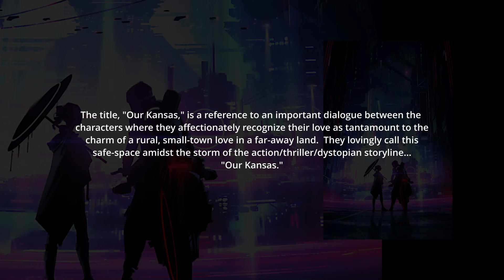"Our Kansas" by J.W. Kerr | 2024 Ryan Leach Composer Competition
[SCENE]
The ending to a summer tent-pole/sci-fi/dystopian action movie.

The hero crosses paths with the woman
he saved one last time.

[MUSIC]
A reprisal of the film's main love theme begins.
It hits hard - the grand denouement to this epic love journey before tapering into
emotional closure. Fade to black.

[MUSICAL CONTEXT]
The title, "Our Kansas," is a reference to an important dialogue between the
characters where they affectionately recognize their love as tantamount to the
charm of a rural, small-town love in a far-away land.  They lovingly call this
safe-space amidst the storm of the action/thriller/dystopian storyline...
"Our Kansas."

Artwork by: Hardy Fowler

Sample Libraries used:

Orchestral Tools Benjamin Wallfisch Strings
Orchestral Tools JXL/Tom Holkenborg Brass
Orchestral Tools Berlin Percussion
Orchestral Tools Metropolis Ark 3
Orchestral Tools Sangara
Orchestral Tools Umbra
Orchestral Tools Phoenix Orchestra
Spitfire Audio Andy Findon Kitbag 2
Spitfire EDNA Earth
Air Hybrid 3
Softube Module 84
Garritan CFX